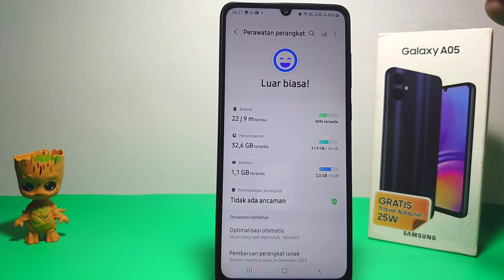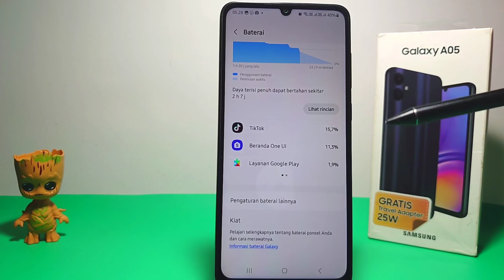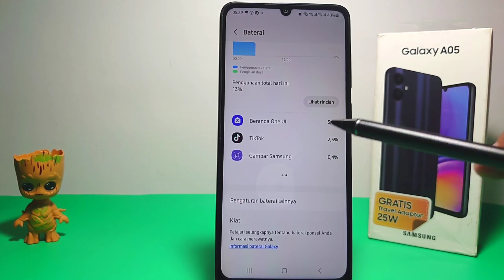Cara Cek Aplikasi Boros Baterai Di Hp Samsung A05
Pencarian untuk video ini :
cek aplikasi boros baterai di hp samsung a05
mengecek aplikasi boros baterai di hp samsung a05
cara mengetahui aplikasi boros baterai di hp samsung a05
cara cek aplikasi boros baterai
samsung a05